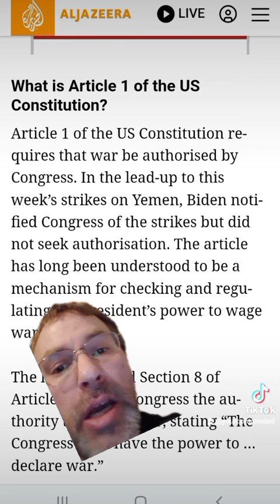USA & UK stop bombing Yemen! Is it unconstitutional for Genocide Joe Biden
USA & UK stop bombing Yemen!  Is it unconstitutional for Genocide Joe Biden to bomb Yemen without authorization from congress for war.